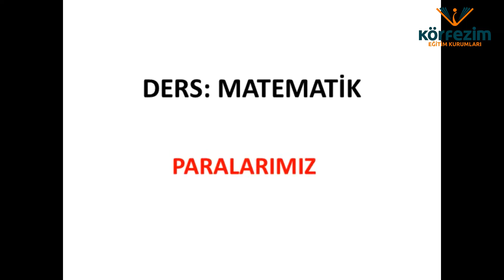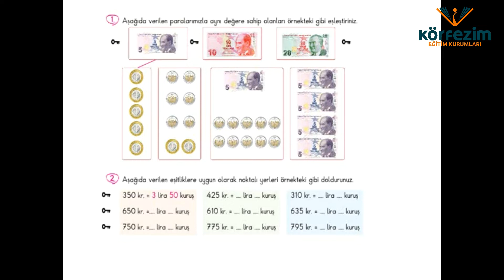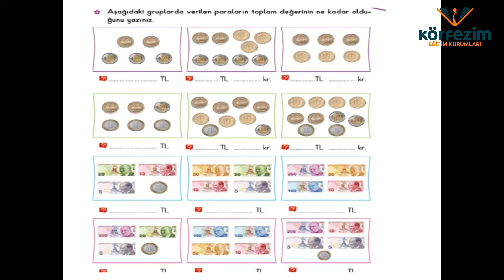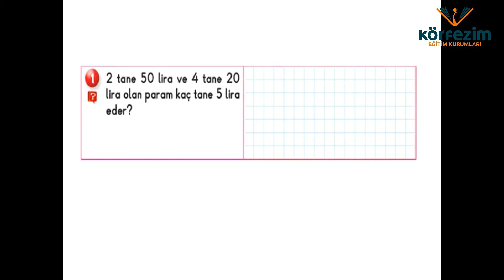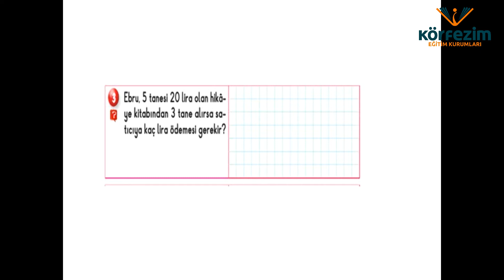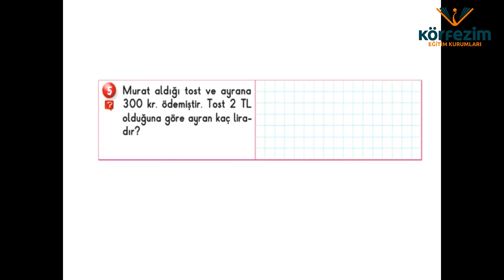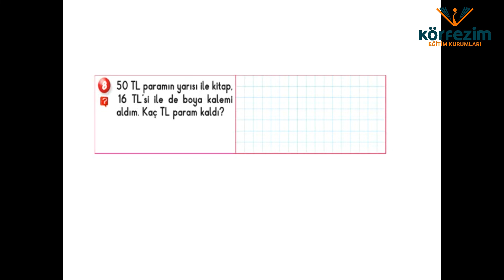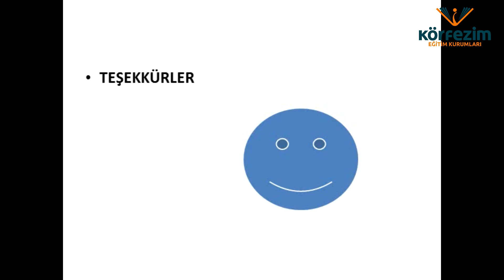3 SINIF MATEMATİK DERSİ KONU PARALARIMIZ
3 SINIF MATEMATİK DERSİ KONU PARALARIMIZ